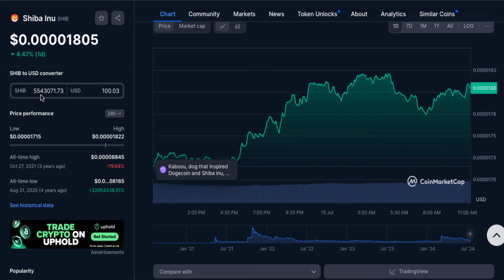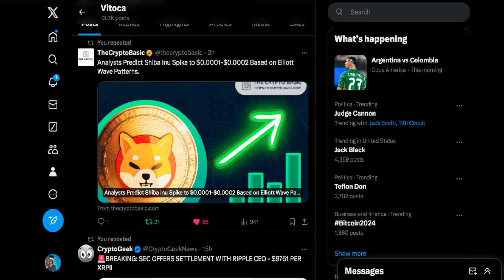Shiba Inu Coin - Price Prediction Mira el VIDEO!